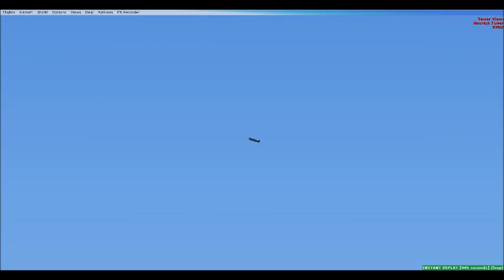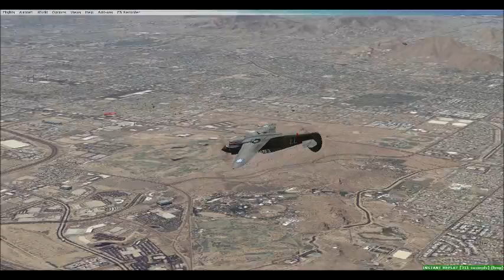P-40 Over Pheonix